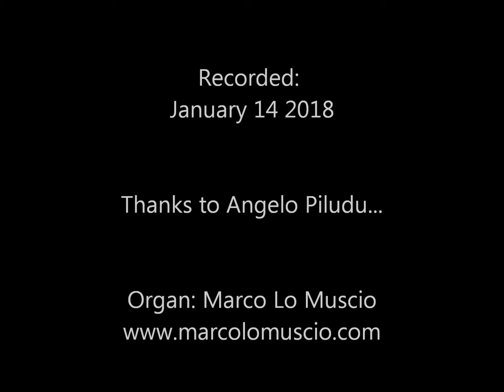Ennio Morricone "Hamlet" - Theme (Marco Lo Muscio: Organ)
▼▼CONTINUA SOTTO▼▼ ▼▼CONTINUE BELOW▼▼
Ennio Morricone "Hamlet" - Theme
(arr. Lo Muscio)